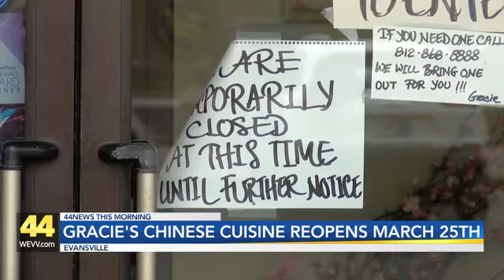Evansville Eatery Reopens After Recent Investigations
The restaurant is reopening after a weeks-long investigation by multiple agencies.